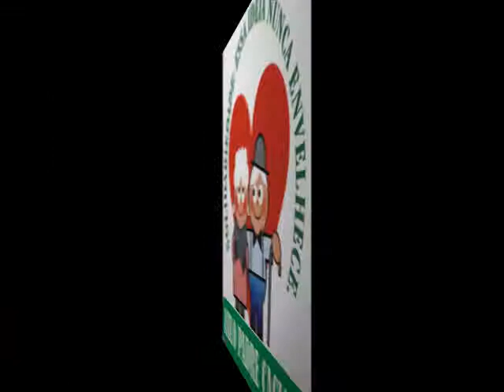Asilo Padre Cacique - Balanço Geral 04/07/2014 - Tv Records RS